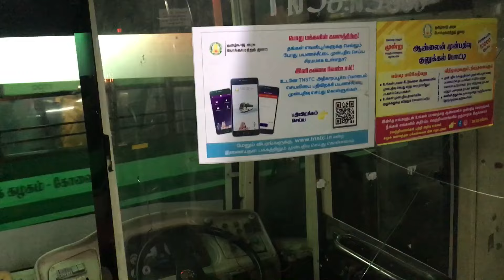Ooty to Coimbatore TNSTC AC Bus 🚌 Summer Special @ ooty bus stand 🚌